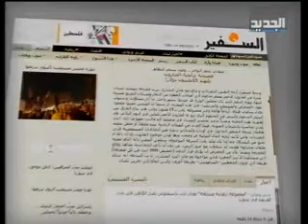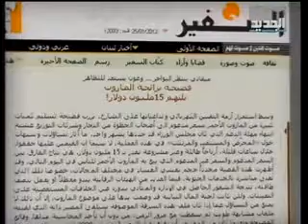فضيحة دعم المازوت